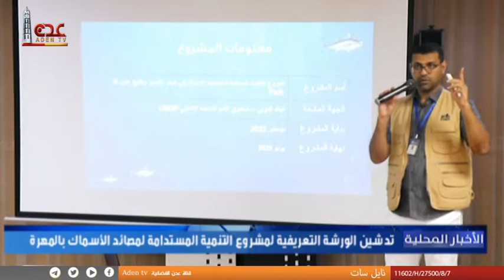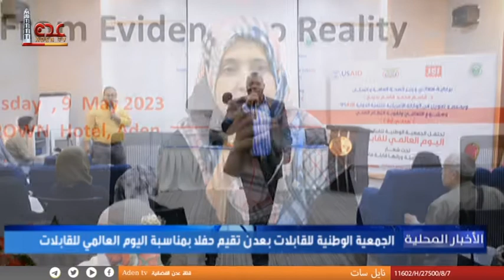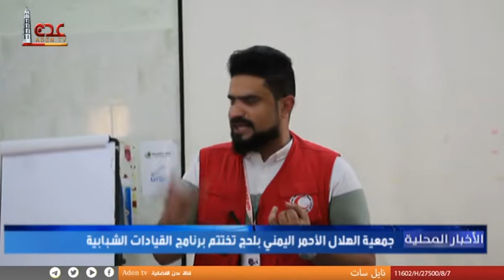نشرة الاخبار المحلية قناة عدن الفضائية 09 05 2023